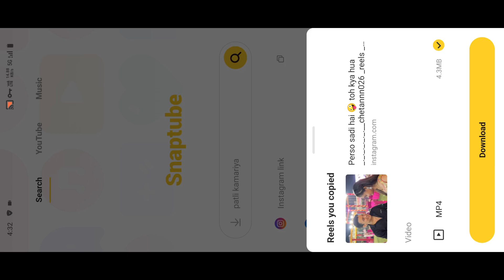How to Download Reels Video | Reels Video Kaise Download Kare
Gi Tip